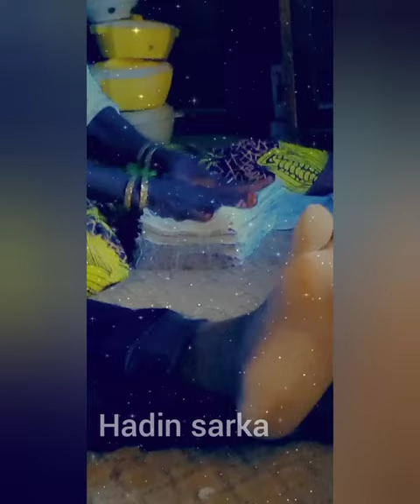How to make TANGARAN caps (Hula) A Northern Nigerian traditional cap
Short description on how TANGARAN CAP is made in 2 mins